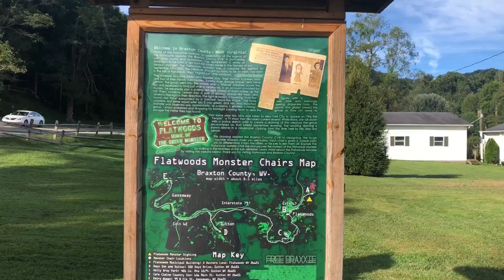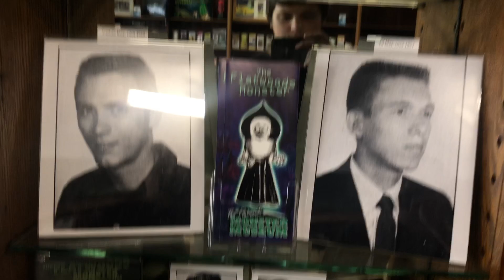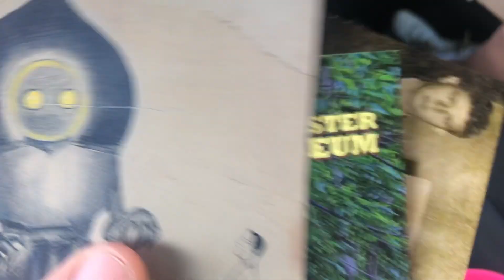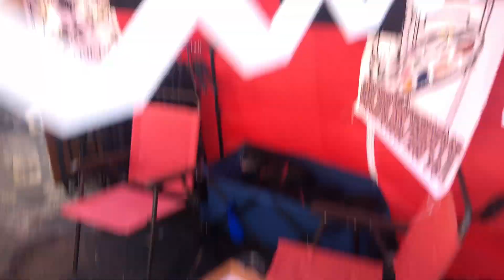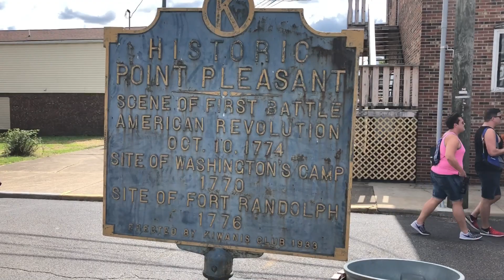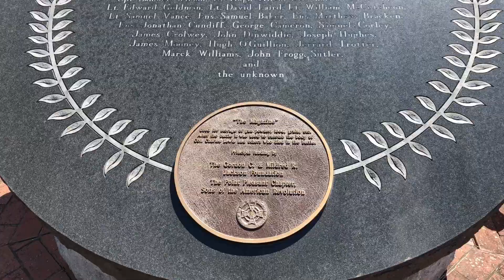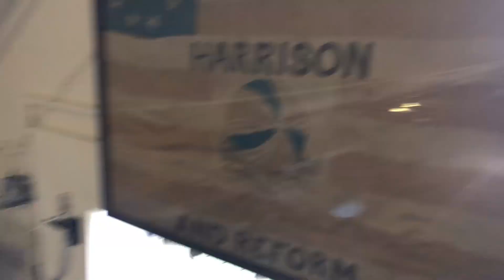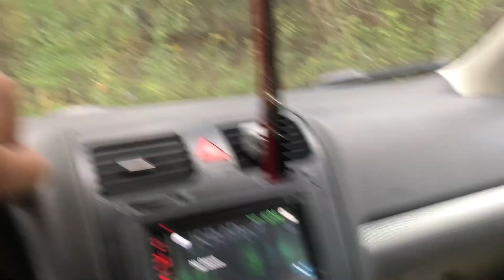Mothman Festival, Flatwoods Monster Museum, Point Pleasant, TNT Area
AIn this video, we first travel to Flatwoods, WV and into the Flatwoods’ Monster Museum.  Next, we make our way to the Festival and show around Point Pleasant.  Finally, we show you the TNT area, were Mothman’s origin supposedly took place.

iPhone vlog video I guess

This is my first attempt at editing such a long video, so it’s obviously not the best quality.